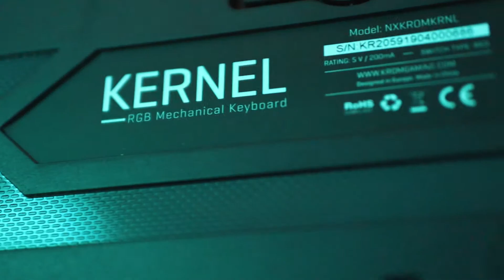La fiesta del RGB en tus DEDOS. ¿El MEJOR TECLADO MECÁNICO calidad-precio? | Krom Kernel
El Kernel de Krom es un teclado mecánico bueno, bonito y barato con un RGB súper fácil de configurar y que no necesita ningún sofware extra.  Un teclado con un diseño elegante hasta que se enciende y empieza la fiesta del RGB en tu escritorio.